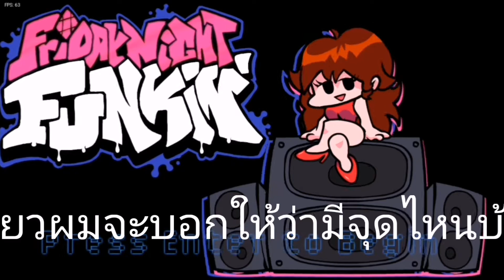FNF on android Jellybean vs The Skeleton FANMADE||JBโดนพวกโครงกระดูกท้า RAP🎤||JERRY550LA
คลิปนี้จะไม่มีเสียงผมนะครับเพราะผมอยากลองทำแบบนี้ดูว่ามันจะเป็นยังไงนะครับ.

👇สำหรับคนที่อยากดาวน์โหลดนะครับ link ตรงนี้เลย👇

🎥เนื้อหาของแต่ละส่วน :
00:00 ฉากตาย
00:20 intro เปิดเกม
00:38 พูดถึงจุดที่bug(แต่ตัวหนังสือดันbug)
01:12 พูดถึงจุดที่ไม่เหมือนกับต้นฉบับ(แต่พูดไม่หมด)
01:25 Atrocity [Hard]
03:28 Atrocity bass(และภาพควรเปลี่ยนสีด้วย)
04:05 SUBSCRIBE PLZ